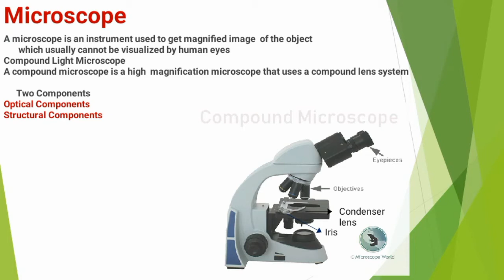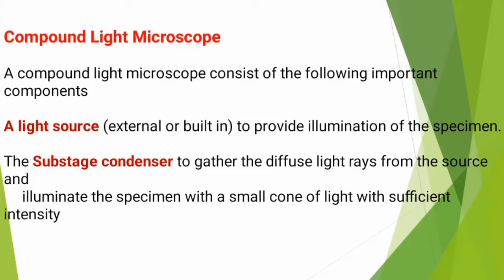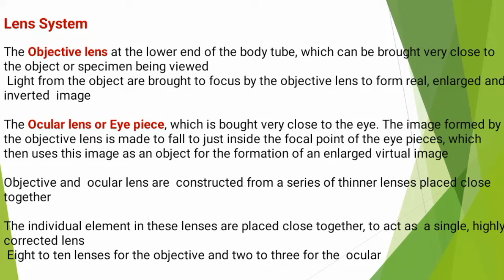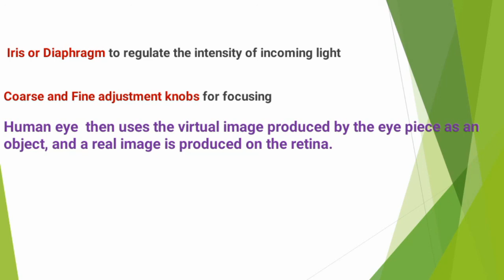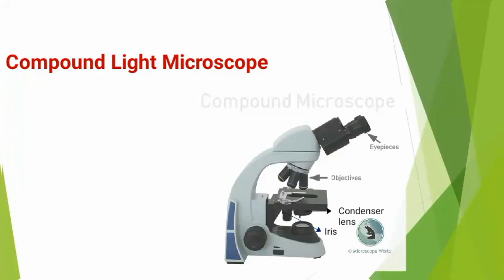Compound light microscope